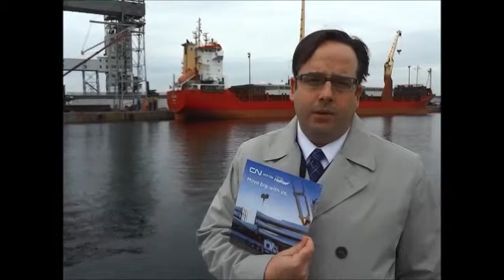Port of Halifax Breakbulk CETA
The Port of Halifax, with over 16 metres depth, is one of the deepest and natural ice-free harbours in the world. Halifax is able to handle large volumes of containerized cargo and project cargo of any size.